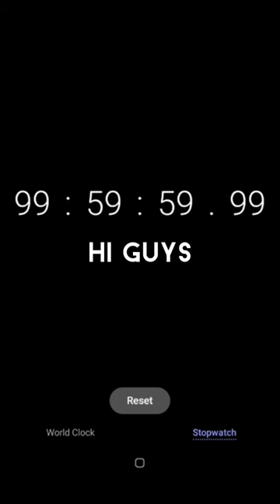100 hour stopwatch😱